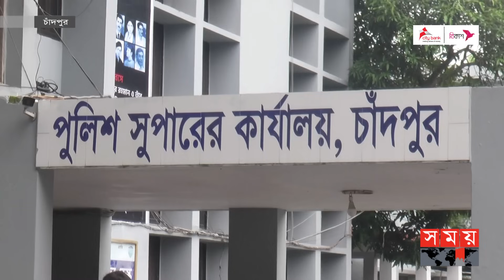'অনেকে বলছে মরে গেছে, কিন্তু আল্লাহ আমার পুতেরে মিলায় দেছে' | Constable Manik | Tipu | Somoy TV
Somoy TV: t.ly/Se1z
Somoy TV Bulletin: t.ly/iqIq
Somoy Entertainment: t.ly/3dWC
Somoy Sports: t.ly/iASp
SOMOY TV ISLAMIC: t.ly/zU6a

Somoynews.tv: t.ly/Y7ab
খেলার সময়: t.ly/xJ5H
সময়ের গল্প: t.ly/EW3M
এ সময়ের বাণিজ্য : t.ly/m3ir

Groups:
Somoy TV (Official)✅: t.ly/ajiO
Somoy Entertainment✅: t.ly/8CLh
Somoy Business✅: t.ly/4xaJ